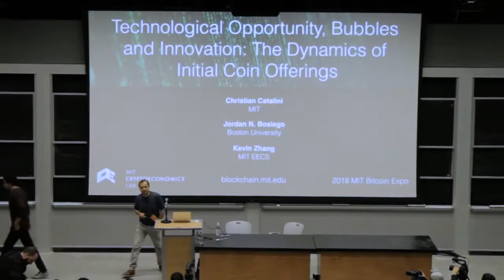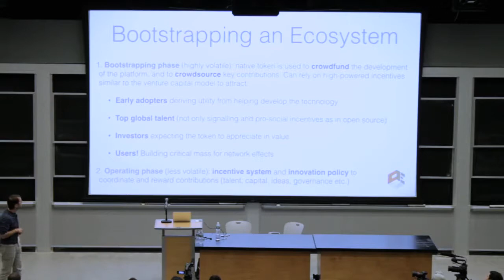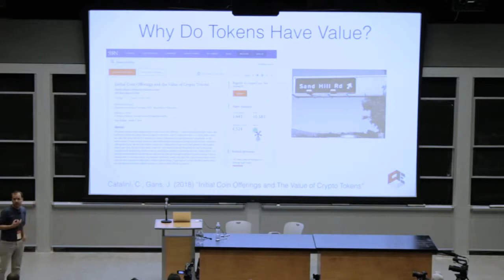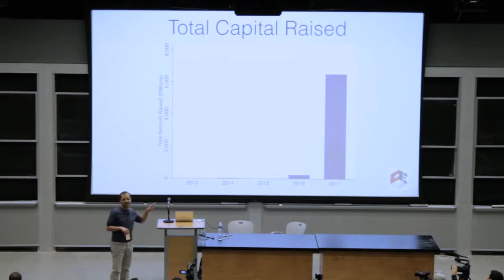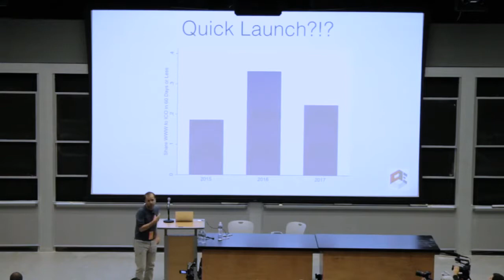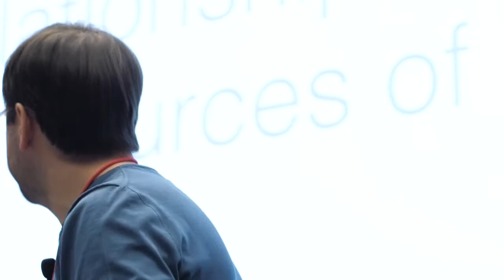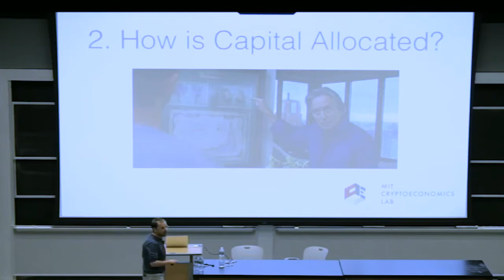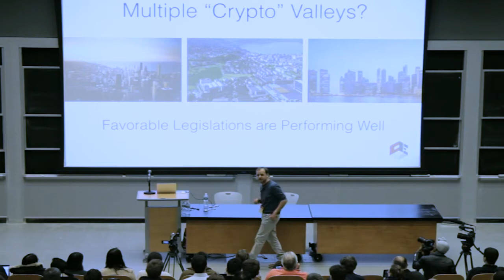TECHNOLOGICAL OPPORTUNITY, BUBBLES AND INNOVATION THE DYNAMICS OF INITIAL COIN OFFERINGS